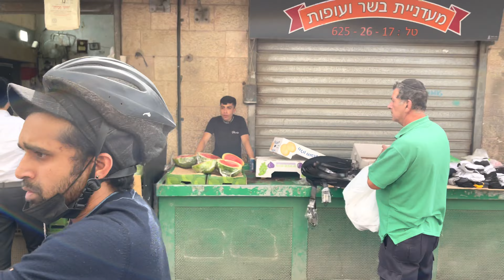Friday in Jerusalem, Mahane Yehuda Market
Welcome to Jerusalem! Today I decided to take a walk and shoot on an iPhone. The market on Friday lives its own life and we will see it with our own eyes.

Enjoy viewing and Shalom from Jerusalem!

Filmed  May.2022